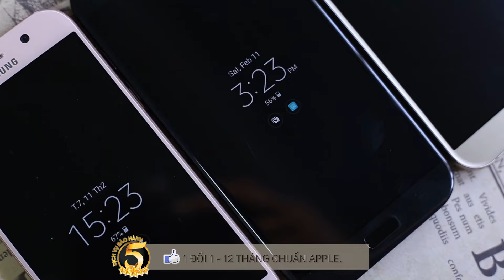Đủ bộ 3 màu Galaxy A 2017 | Đen bóng, Vàng cát, Hồng anh đào | H Channel